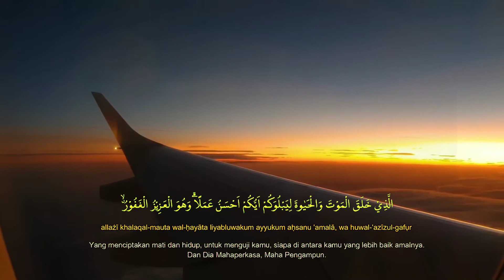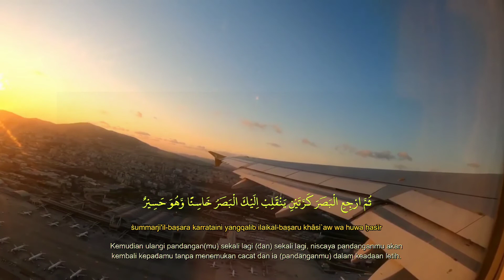Surat al Mulk,merdu banget,tlong jangan di skip,biar kita sma2 slmat dunia dan akhirat,amin 🤲